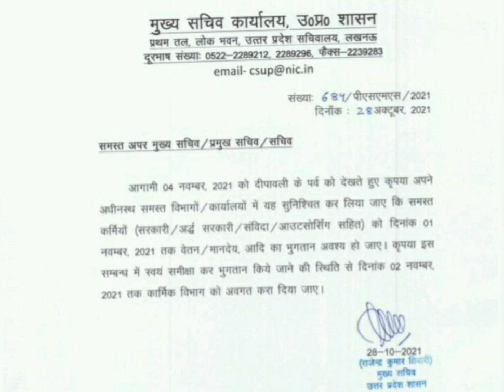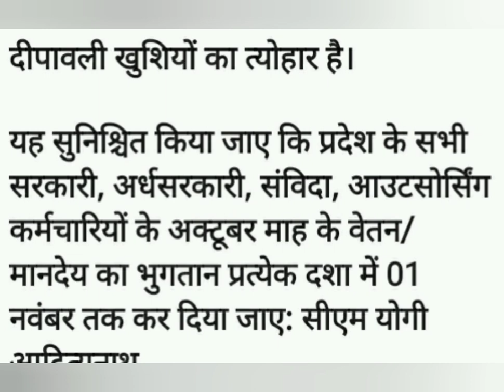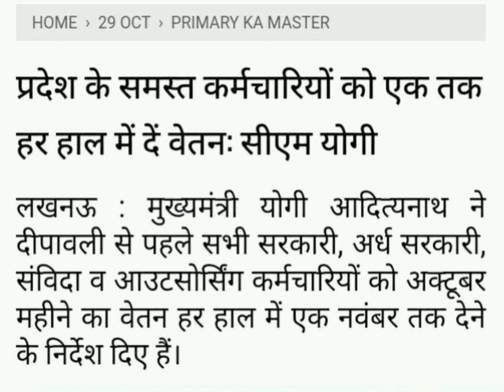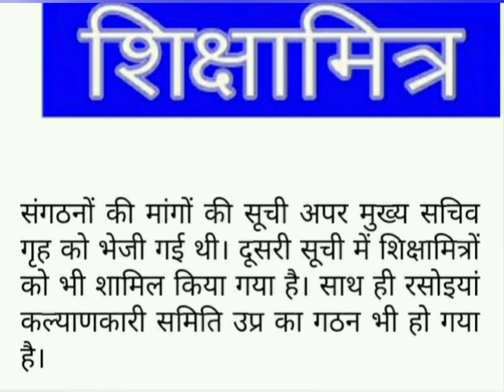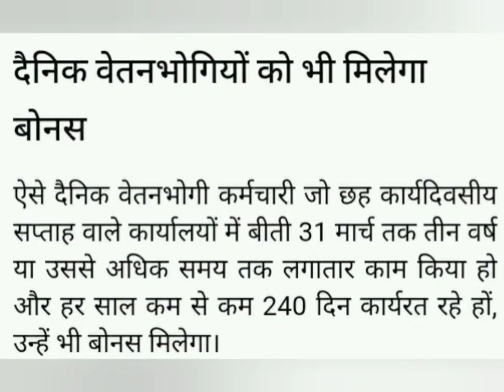anueshakcourtnews basicshikshavibhag मानदेय kendriyshikshamantrinews amozon शिक्षक amozon